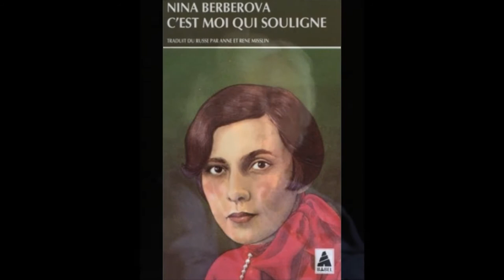Séparation, Nina Berberova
lu par Odile HOW SHING KOY

Onde poétique